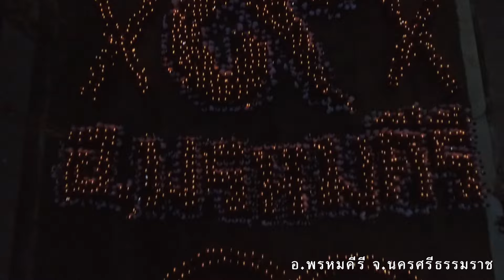อำเภอพรหมคีรี ได้แปลอักษร เลข ๙ แสดงความอาลัย พระบาทสมเด็จพระปรมินทรมหาภูมิพลอดุลยเดช